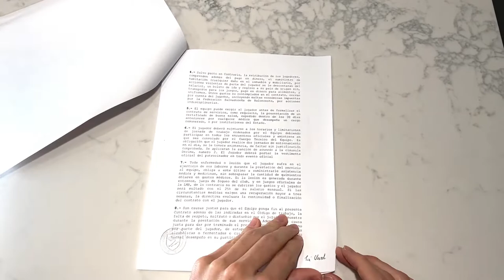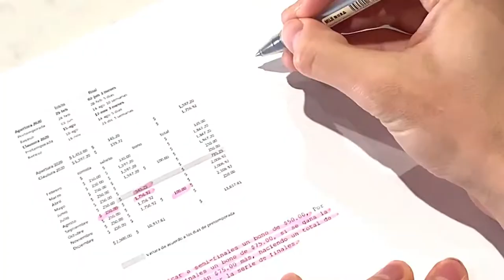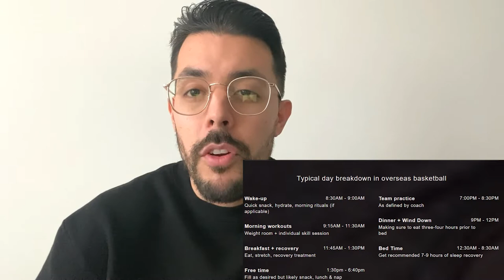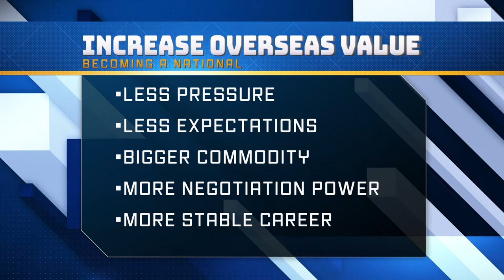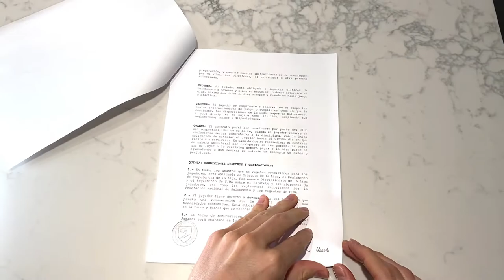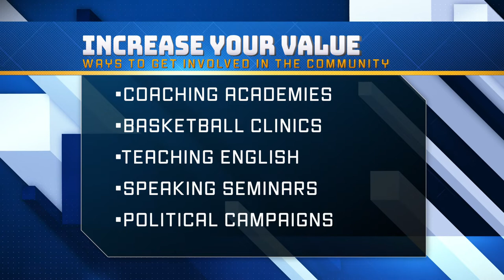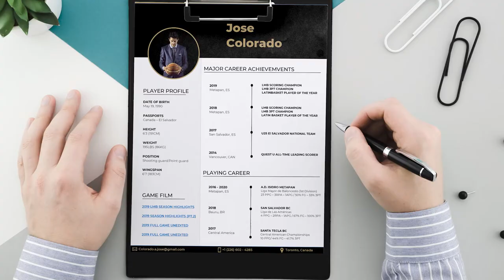Overseas Basketball Salaries: My Biggest Contract Ever as a Pro! [And How You Can Do It Too!]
Overseas Basketball salaries can vary greatly from country to country.

But universally overseas basketball players can get pro basketball teams to offer contracts and wages through a few specific strategies and techniques.

From there, players can increase their salaries and make a decent living off professional basketball.

In this video I will go over my highest-paying overseas basketball contract ever.

Through that, I will also give a glimpse into how much overseas basketball players can earn in various countries throughout the world.

I will then breakdown how players can achieve the same results in their own careers.

📕VIDEO NOTES📕

🕑Time stamps 🕑:

0:35 - Contract breakdown
1:52 - My contract compared to others leagues worldwide
2:17 - How this contract changed my life
3:33 - How YOU can do it too: Becoming a national
4:56 - How YOU can do it too: Setting your market value
5:59 - How YOU can do it too: Community figure
6:48 - How YOU can do it too: Improve your GAME
7:16 - Conclusion

📖 ARTICLES📖:
How to Play Overseas Basketball (Ultimate Guide) 👇: